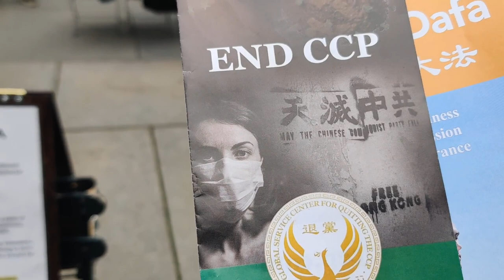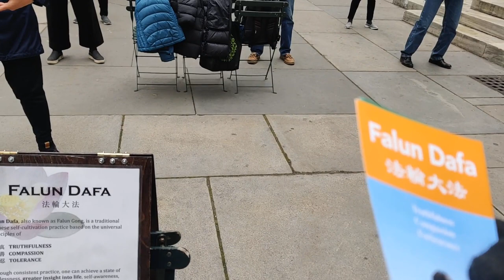De Falun Dafa Movement Explained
Everyday from 1pm to 2pm these dedicated folk(s), deBrother had learned, are "on it."
And Yes, deBrother did sign their petition.

Crypto Currency /BitCoin CONTRIBUTIONS:
722fce22-5e9f-42fc-a378-2da90f5d267a